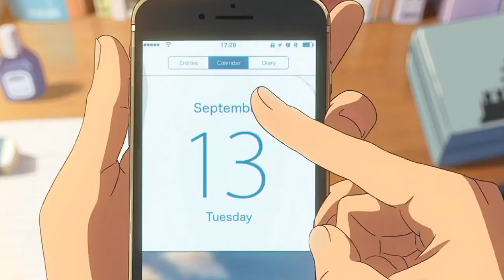Kimi no Na wa [AMV] ~ SUZUME